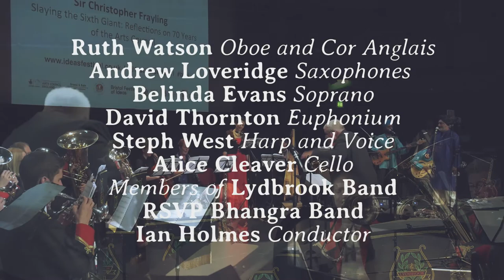Surtaal Symphony trailer (Dance where the Spirit Enlightens) - Liz Lane and RSVP Bhangra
Commissioned as part of Bristol 800 by Bristol Cultural Development Partnership to celebrate 70 years of Arts Council England.

First performed on 11 November 2016 at the Arnolfini, Bristol by Ruth Watson (oboe and cor anglais), Andrew Loveridge (saxophones),
Belinda Evans (soprano), David Thornton (euphonium), Steph West (harp and voice), Alice Cleaver (cello), RSVP Bhangra, members of Lydbrook Band, conducted by Ian Holmes.

Dance where the Spirit Enlightens marks the 70th anniversary of the founding of Arts Council England (ACE), bringing together a diverse group of seventeen musicians of different cultures and musical backgrounds, ranging from top professionals to young students, in a celebration of art and culture through seven decades. Seven movements portray aspects of the Arts Council’s history, whilst also representing key elements of Arts Council England’s support for the arts today: collections; combined arts; dance; libraries; literature; museums; music; theatre and visual arts.

The title is inspired by quotes from the first chairman of the Arts Council, John Maynard Keynes, and the current chairman, Sir Peter Bazalgette, found on this

The brief to create Dance where the Spirit Enlightens was an opportunity to write for, and work with, an eclectic group of players and vocalists, showcasing musicians from different fields and also enabling young players to work alongside musicians of international standing. It juxtaposes musical styles and establishes cross-genre identities, reflected in collaborative elements with RSVP Bhangra, and also explores ambitions for the future - taking bhangra and brass onto the festival stage. Above all, it creates an original artistic and cultural experience to mark this 70th anniversary of Arts Council England.

Dance where the Spirit Enlightens:

1.  1940s   Arts Council of Great Britain
Incorporating RSVP Bhangra ‘Bhabiye’
Commemorating the 1946 Royal Charter and featuring the initials A(rts)-C(ouncil)-(of)-G(reat)-B(ritain) as a recurring musical theme.

2. 1950s/1960s Representing Visual arts and Collections
Showcasing the Arts Council’s contribution to the Festival of Britain, of which commissioned artworks became part of the Arts Council Collection, were given to public venues and bodies, and housed at the Hayward Gallery.

3. 1970s/1980s Representing Combined arts, Dance and Theatre
Incorporating RSVP Bhangra ‘Heer’
Wandering through a festival campus with snippets of merging and conflicting music; the laid-back festival vibe is eventually taken up by the main stage headline act.

4. 1990s/2000s Arts Council England
Signifying a new format and name, featuring the initials A(rts)-C(ouncil)-E(ngland) as a recurring musical theme, and the emergence of the National Lottery.

5. People
Incorporating RSVP Bhangra ‘Boliya’
A tribute to the people of the Arts Council over 70 years.

6. 2010s  Representing Museums, Literature and Libraries
Reflecting on Arts Council England’s support and development for museums.

7.
Incorporating RSVP Bhangra ‘PJD’ [traditional]
Discussing aspects of the present Arts Council England strategy, looking back over the decades and towards the future. With the lyricist’s inspiration from “John Maynard Keynes, Macbeth and Dorothy, with hints of C. P. Cavafy”.